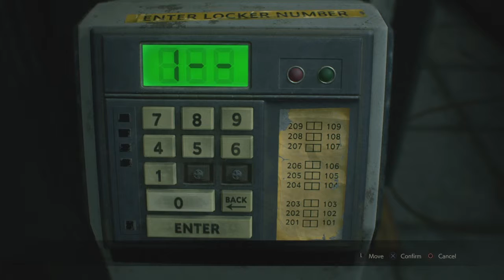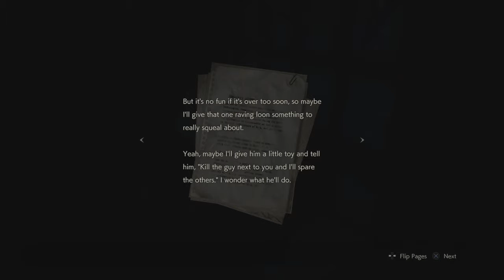Resident Evil 2 (2019) [LEON] (4)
We pick up 2 out of 3 of the medallions.